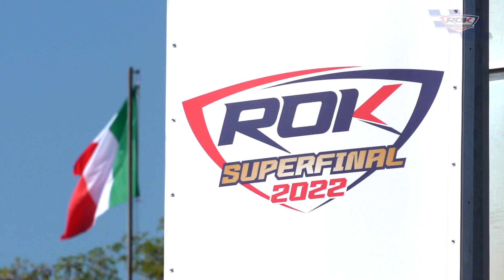The Superfinal in slow e-motion | 2022 ROK Cup Superfinal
🎥 𝗧𝗵𝗲 𝗦𝘂𝗽𝗲𝗿𝗳𝗶𝗻𝗮𝗹 𝗶𝗻 𝘀𝗹𝗼𝘄 𝗲-𝗺𝗼𝘁𝗶𝗼𝗻

🌀 "Life is racing, everything else is just waiting"